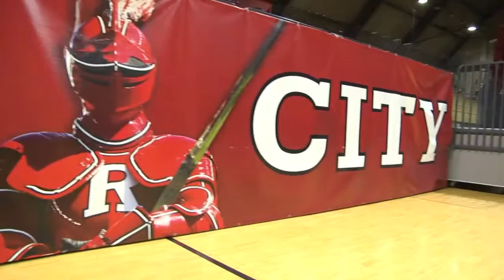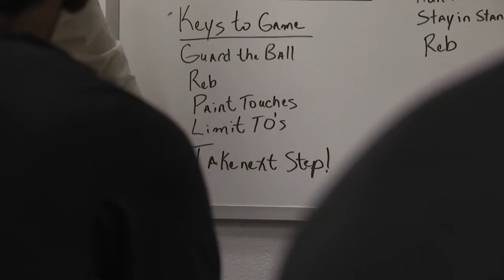Wake Forest Behind the Scenes vs Rutgers